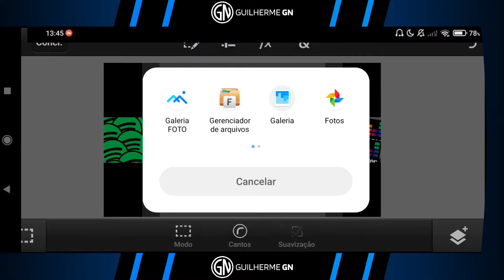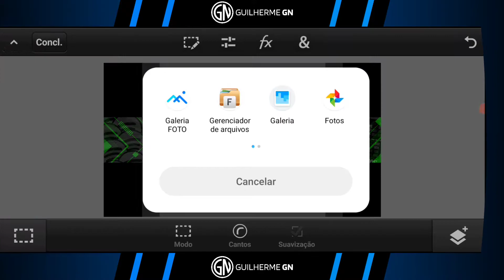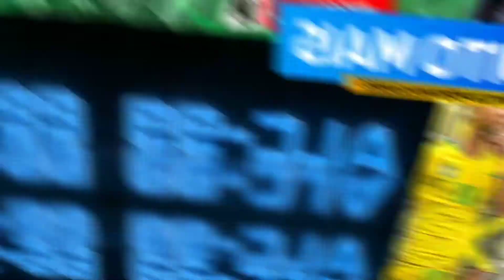🟢 SPEED ART BANNER DE TUTORIAL SPOTIFY APK ✓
👤 | Designer Gráfico
📷 | Thumbmaker

MUSICAS